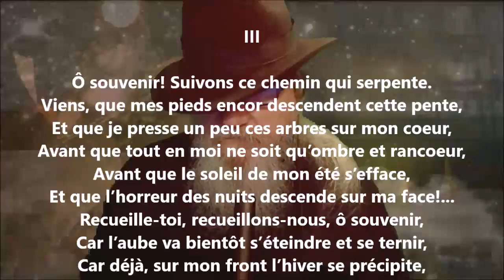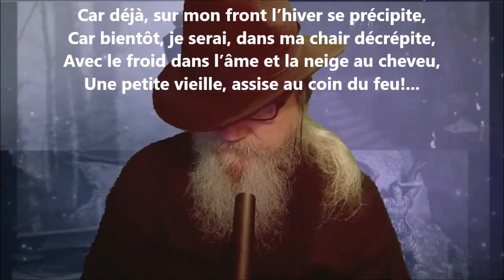Appel au souvenir III - Blanche Lamontagne lu par Yvon Jean